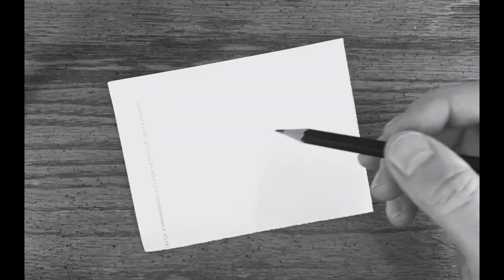"Spiderwebs" by Rasputin O.